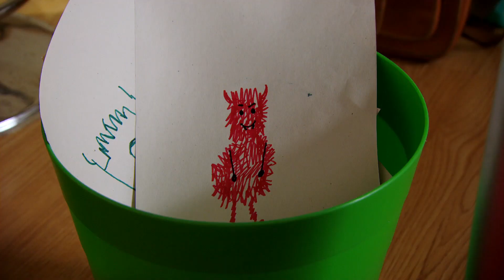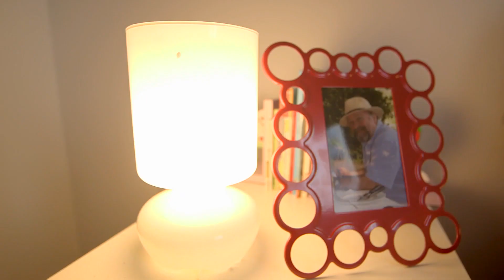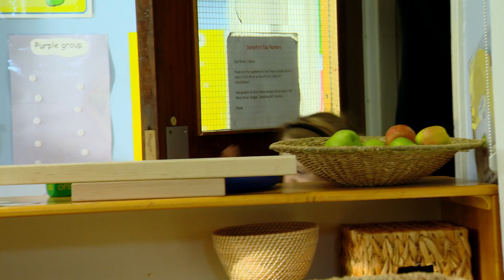@WoollyandTigOfficial- Woolly and Tig - Learning to be Brave | TV Show for Kids | Toy Spider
If ever Tig feels afraid or scared, Woolly always knows what to say to help her be brave.